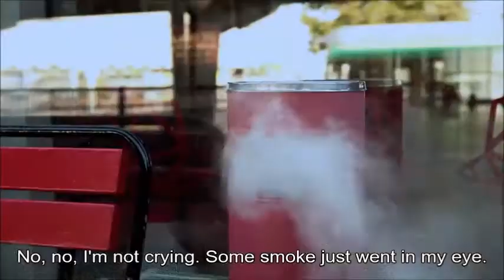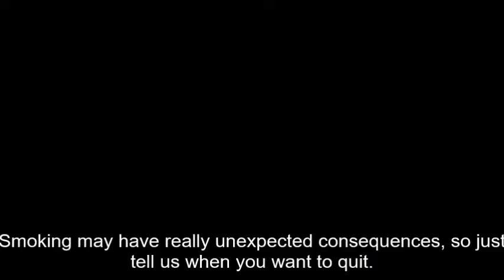The Talking Ashtray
I'm so glad that most of the jokes were translatable, one of them wasn't. But the "ash hole" thing went even better in English, because you know, ash hole (I translated the joke literally and then noticed the ash hole thing damn xD)

So, this is a Finnish Cancer Society PIF. It won an advertising award in Finland's National Advertisement Awards last year. It's very original and the comedian is also funny. I'm not sure whether it's too funny to be effectove, though.